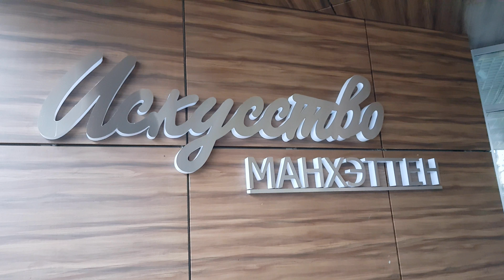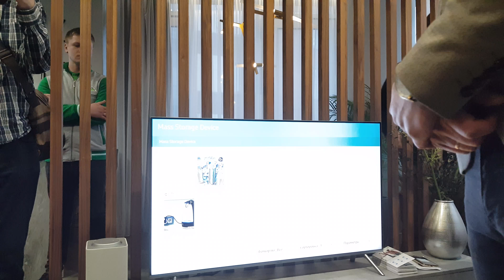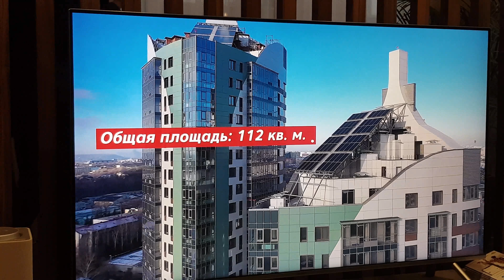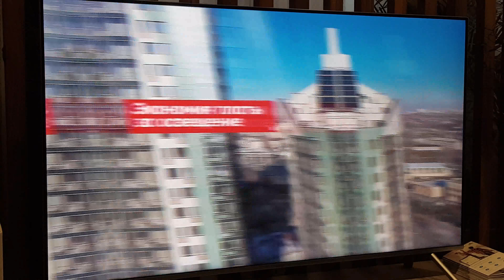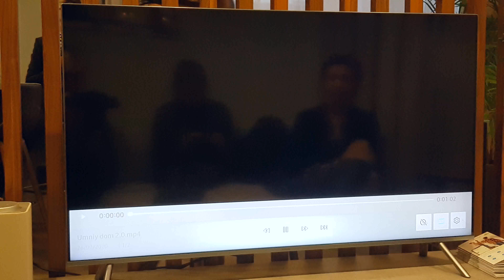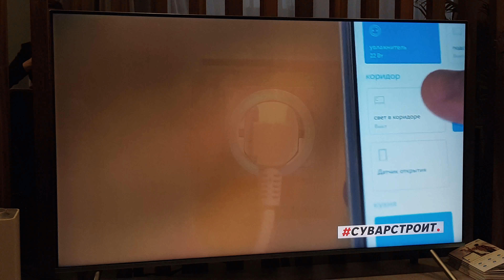Суварстроит запустил первый в Казани ЖК бизнес-класса «Манхэттен» с системой «Умный Дом» 🏘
28 февраля 2020 года в г.Казани состоялась официальная церемония вручения ключей от квартир будущим жильцам одного из самых ярких представителей инновационной недвижимости на казанском рынке – жилого комплекса бизнес-класса «Манхэттен» . Он выполнен в уникальной стилистике и эстетике Нью-Йорка и представляет собой три самодостаточные башни оригинальной архитектуры, объединенных закрытой придомовой территорией: 16-этажная башня «Архитектура», 20-этажная башня «Шоу» и 23-этажная башня «Искусство».
 Участвующим в церемонии журналистам были продемонстрированы изюминки «Манхэттена», впервые примененные в Республики Татарстан. В том числе совместно с федеральными компаниями Леруа Мерлен и Rubetek в жилом комплексе была установлена система «умного дома». Такая система позволяет легко интегрировать бытовые приборы, освещение и датчики сигнализации в единую информационную систему. Например, с помощью голосового помощника Алиса, жители домов смогут регулировать освещение, ставить чайник, включать любимую музыку, запускать увлажнитель воздуха и т.д. Кроме того, в квартире могут быть установлены датчики протечки, информирующие владельца квартиры о любом попадании воды, а также датчик сигнализации на двери.
  Голосовой помощник Алиса легко интегрируется с мобильными телефонами и планшетами, а с помощью установленных в детской видеокамер можно наблюдать за маленьким ребёнком через телефон. Наполнение системы умного дома возможно на любой вкус и бюджет.
  Жилой комплекс «Манхэттен» создан по последним технологиям энергоэффективности. Например, в нем при остеклении окон и витражей широкое применение нашло архитектурное стекло с тончайшим металлизированным слоем. Такое стекло имеет достаточно большой коэффициент пропускания света в видимом диапазоне и отражает в инфракрасном. Кроме выдающегося декоративного эффекта, такие стекла уменьшают нагрев помещений внутри от прямого солнечного света, делая микроклимат в квартире более комфортным в любое время года.
«Для нас ЖК «Манхэттен» - особенный. Это первый реализованный нашей компанией контент-хаус, при строительстве которого мы применили самые современные достижения в области архитектуры и организации пространства жизни в мегаполисе. И мы надеемся, что «Манхэттен» на долгие годы станет украшением Казани и гордостью для его жильцов», - отметил гендиректор Суварстроит Руслан Нурмухаметов.
  Еще одной из заметных издалека изюминок комплекса «Манхэттен» являются установленные на крыше солнечные станции IV поколения, способные принимать солнечный свет в любую погоду и обеспечивать энергией места общего пользования и осветить двор. Их монокристаллические панели имеют очень высокий КПД (более 26%, что значительно больше, чем у станций предыдущего поколения). На каждом доме установлены 56 панелей общей площадью 112 кв.м. Также в каждом доме имеется по два сетевых инвертора: 7,5кВа и 5кВа, которые обеспечат максимальную коммутацию солнечной энергии до 10 кВт.
  «Использование возобновляемого источника энергии позволит собственникам квартир сэкономить расходы на общедомовые нужды», - подчеркнул технический директор завода производителя. По его словам, проект монтажа солнечных станций на крышах домов ЖК «Манхэттен» оказался один из самых сложных проектов, реализованных в Поволжье – работы приходилось выполнять на большой высоте. А специальная схема конструкций, креплений и узлов станции, спроектирована с большим запасом прочности, что позволит выдержать любые погодные условия и нагрузку солнечных панелей.